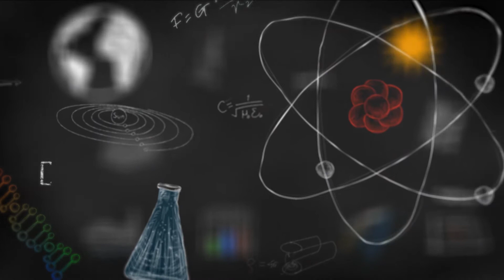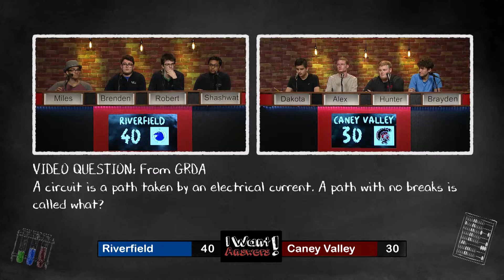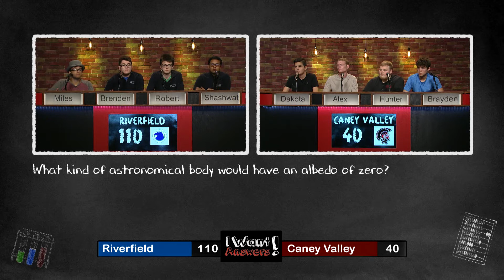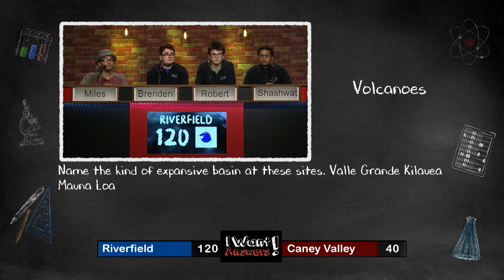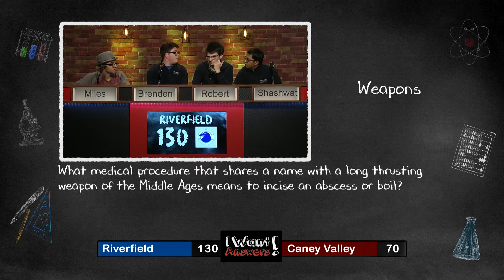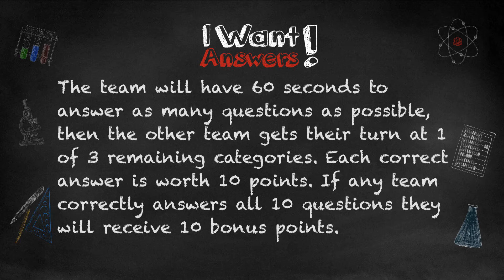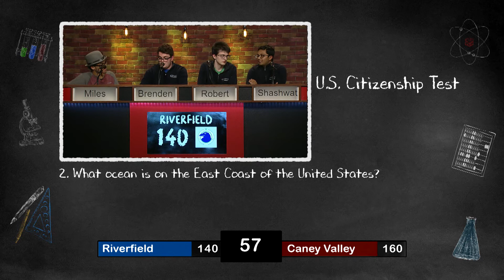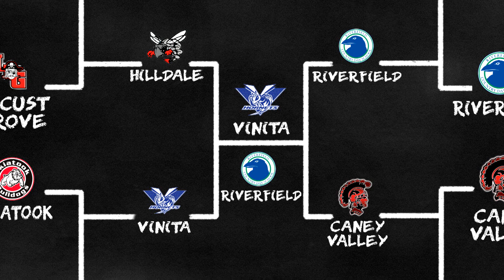I Want Answers Season 9 Episode 14: Riverfield vs Caney Valley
This week on the 9th season of I Want Answers Season, we see the Riverfield Ravens face off against the Caney Valley Trojans. This week’s video questions come from RCB Bank, GRDA, Gerald H. Westby Jr. Foundation, RSU Department of Mathematics.

I Want Answers is presented by the Grand River Dam Authority, with additional funding from The Gerald H. Westby Jr. Foundation, RCB Bank, Tulsa Port of Catoosa, Advance Research Chemicals, Rogers State University, and the generous support of viewers like you.